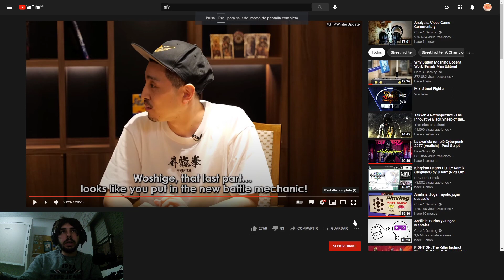Street Fighter V tiene buena pinta? Analizando el V-Shift